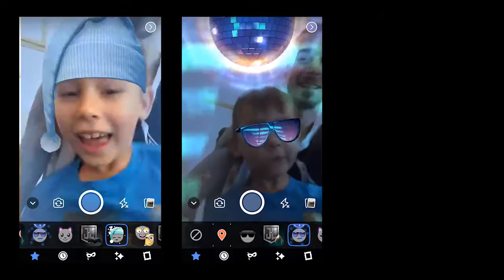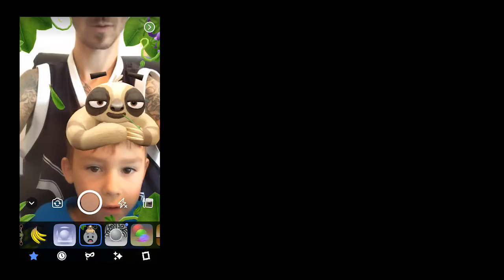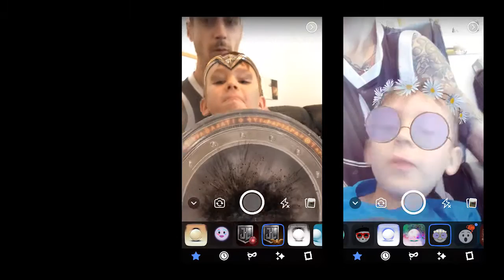William Mark "The Masks" Fun & Cool Music Video!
William & Mark put on electronic animated masks!